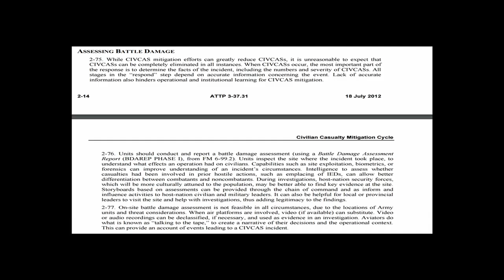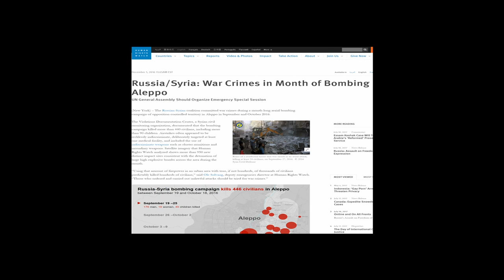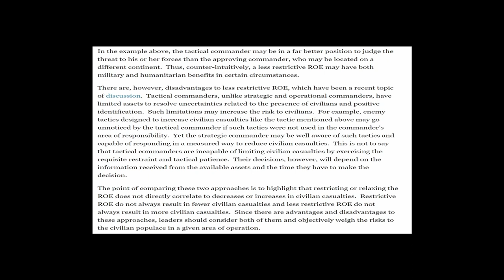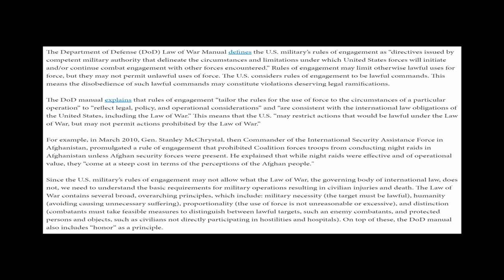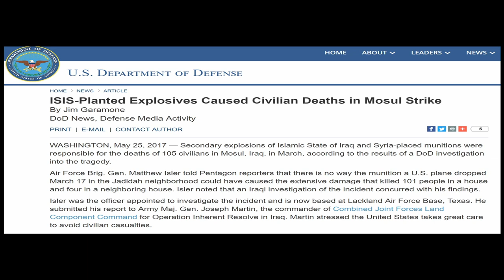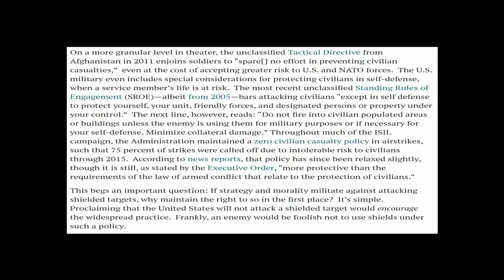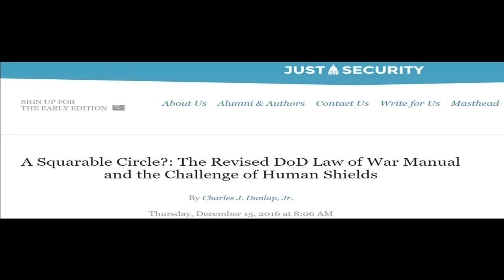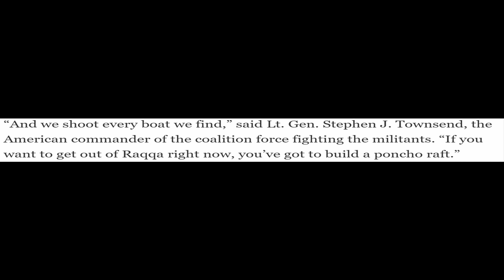TYT's Cenk debunked on Obama/Trump/Bush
Fact-checking using expert analysis, and primary references.
My references & suggested reading material:
'The Presidential Policy Guidance for targeting and capture outside Afghanistan, Iraq and Syria'

'ISIL’s Human Shields in Mosul and the U.S. Response'

'A Squarable Circle?: The Revised DoD Law of War Manual and the Challenge of Human Shields'

'Changes to Rules of Engagement Approval Levels and Civilian Casualties'

'Eyes Wide Shut: Scahill and Greenwald’s Flawed Critique of U.S. SIGINT Based Targeting'

'A Response to the “Drone Papers”: AUMF Targeting is a Deliberate Process with Robust Political Accountability'

'There Is Much More to a Civilian Casualty Investigation than Eyewitness Accounts'

'Targeting the Islamic State:
Activity-Based Intelligence and Modern Airpower'

Suggested reading material:
Applies mostly to the UK, however the process is extremely similar:
'The Government’s policy on the use of drones for targeted killing'

Effectiveness:

'The effectiveness of drone strikes in counter-insurgency & counter-terrorism campaigns'

'The Drone Wars of the 21st Century: Costs and Benefits'
Terrorism: Commentary on Security Documents Vol 133

'The Impact of US Drone Strikes on Terrorism in Pakistan and Afghanistan'

Targeting:
'The Law of Targeting'

Joint Publication: 3-60:
'Joint Targeting'

Joint Publication 3-0:
'Joint Operations'

Joint Targeting School
Student Guide: (Effective 1 March 2017)

'On target: Precision & Balance in the contemporary law of targeting'

'The principle of distinction in complex military operations'
Provides a sample of what to expect in the book, 'U.S. Military Operations: Law, Policy, and Practice', OUP, 2016

Civilians:
'Adaptive Learning for Afghanistan Final Recommendations'

'Civilian Harm Tracking:
Analysis of ISAF Efforts'

'Civilian Casualty Mitigation: Summary of Lessons, Observations and Tactics, Techniques and Procedures from Marine Expeditionary Brigade'

'Should the U.S. Military Receive the Benefit of the Doubt When Investigating Itself for Alleged War Crimes?'